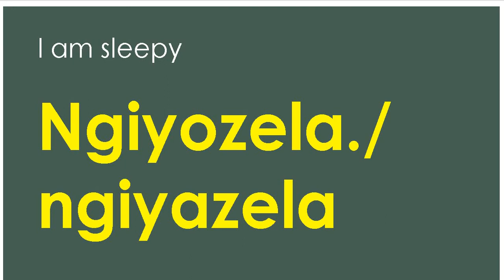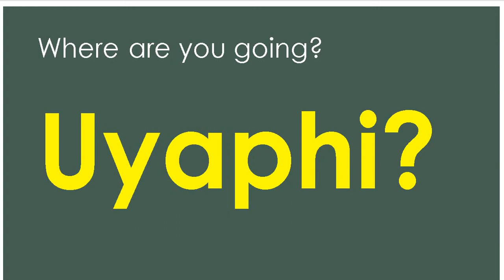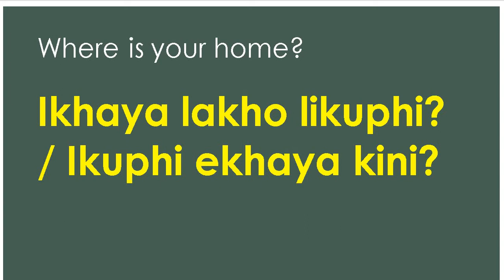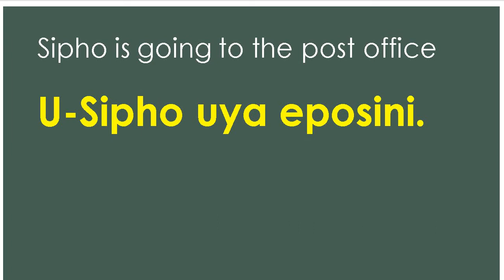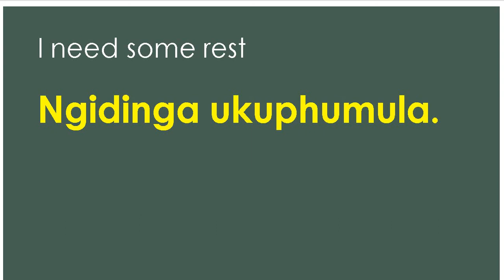ISIZULU LESSON NO 14 USEFUL EXPRESSIONS